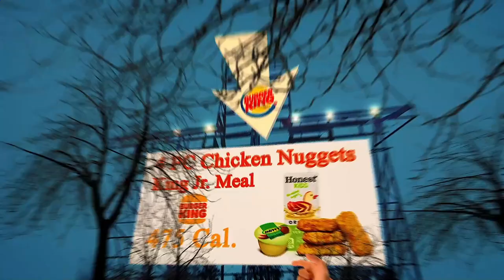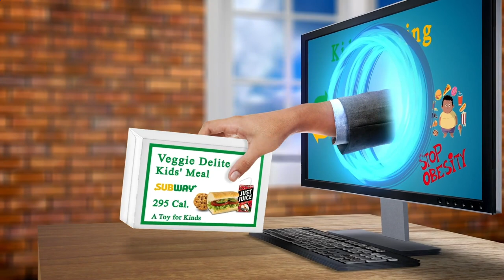Locate Restaurants Near Me Berlin 12051 DE, Berlin, Germany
Australia 31.3
United Arab Emirates 31.7
Canada 29.4
United Kingdom 27,8
Spain  23.8
Germany 22,3
France             21,6